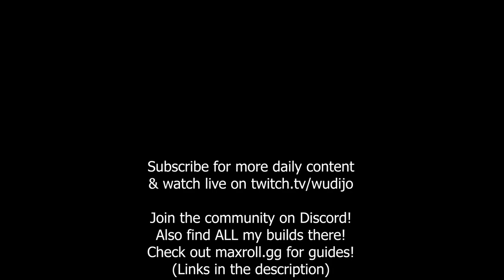A Dream Rift that's way better than Orek's Dream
Just a highlight from my blasting session, getting a GG Vile Swarm 4 Corner Festering with Hamelin and Power for the boss. Pretty insane!

All my content is and will remain free! I mainly cover Diablo 3, but also other ARPGs like Diablo 2, Last Epoch, Lost Ark & more. Path of Exile is covered on my dedicated second YouTube channel "wudijo PoE". Here I focus on providing entertainment, highlights, edited clips from my streams, game and build guides for all classes (Barbarian, Crusader, Demon Hunter, Monk, Necromancer, Witch Doctor, Wizard), rank 1 GR clears, personal achievements, memes and more! Hope you enjoy my content :)

If you want to support me as a Content Creator, consider one of the following:
2. Become a channel Member by clicking the "Join" button or this link (and get unique perks!):
3. Become a Twitch Subscriber (or use your monthly free Twitch Prime if you are an Amazon Prime user)
5. Like/comment/share my stuff!
6. Give me feedback how to improve!